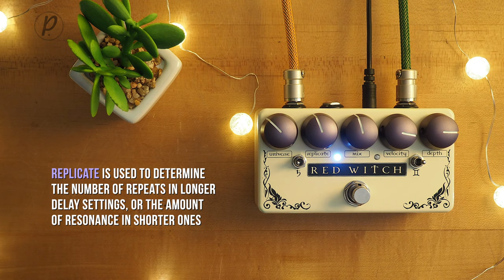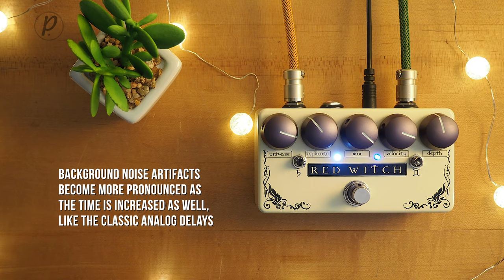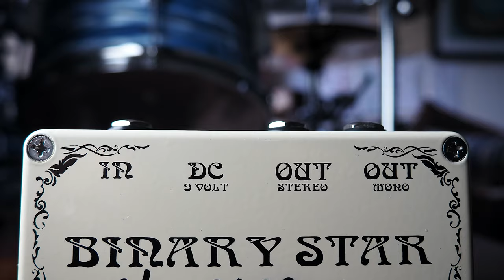Red Witch Pedals Binary Star Time Modulator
Immeasurably versatile, the Red Witch Pedals Binary Star allows you access to a vast range of analog flavored sounds, from straightforward delays (Slap Back to long repeats) and modulation effects like chorus, and vibrato, through to insane pitch shifted repeats and ultra fast pitch shifted vibrato repeats. Featuring 5 dials, two toggle switches and one foot switch, the Binary Star allows you to dial a near infinite number of sounds from its multidimensional heart.